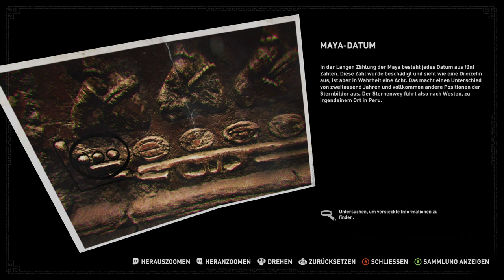Shadow of the Tomb Raider - Folge 05 - Die Legende der Pishtacos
Shadow of the Tomb Raider - Folge 05 - Die Legender der Pishtacos

Abby, Lara & Jonah erkunden zusammen den Tempel nahe Kowaq Yaku. Dort angekommen macht sich Lara allein auf den Weg zum Tempel des Lebens.